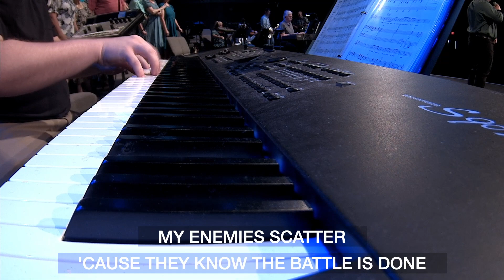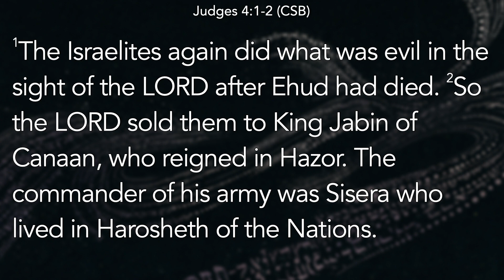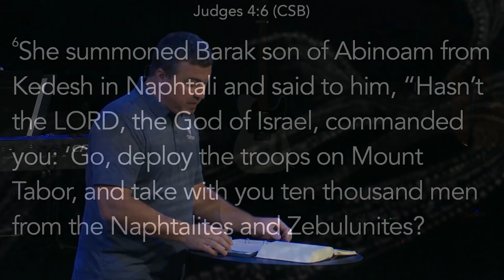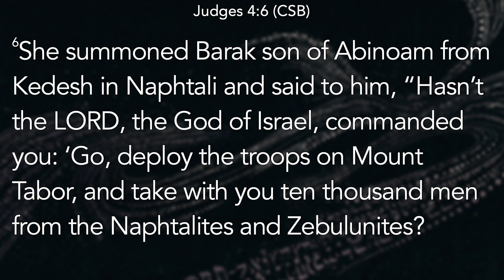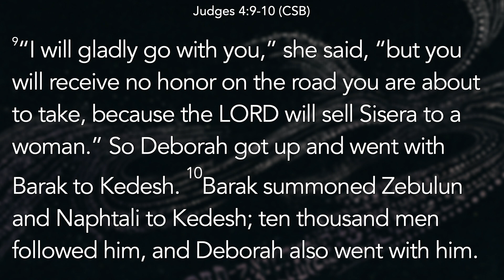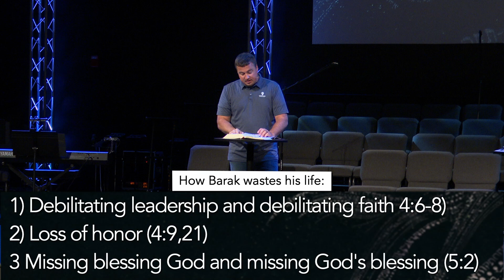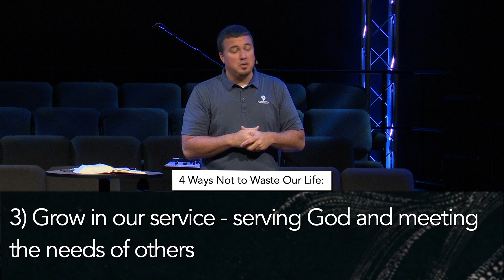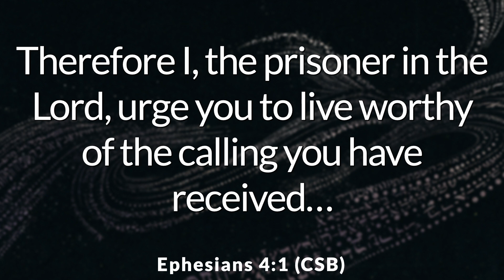Judges | The Missing Judge | Judges 4:1-10